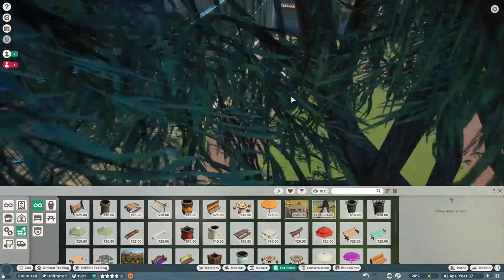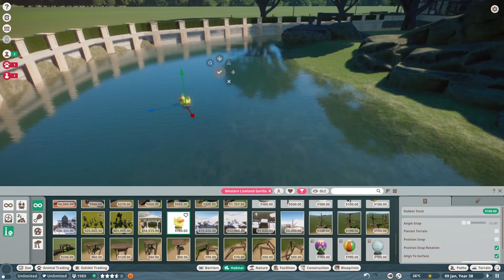GORILLA TERBESAR DARI KONGO AKHIRNYA MASUK MONAS - PLANET ZOO INDONESIA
HALLO TEMA-TEMAN SELAMAT DATANG DI CHANNEL REMORA28😊🤩

Terimakasih Supportnya DAN Doa'n semoga selalu memberikan yang terbaik selalu buat kalian ... 🙏😊

MONAS 70's

More Update follow My Media Social. thankyou :D